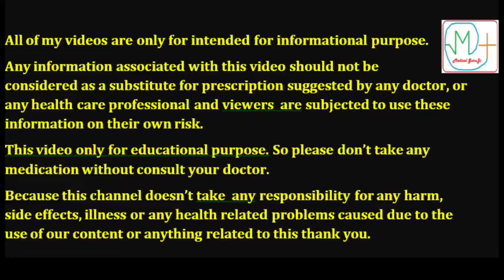Vaginal Discharge treatment in hindi(Leucorrhea) | सफ़ेद पानी कारण, लक्षण और उपचार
in this video we will learn what is the leucorrhoea and how to treat leucorrhoea.